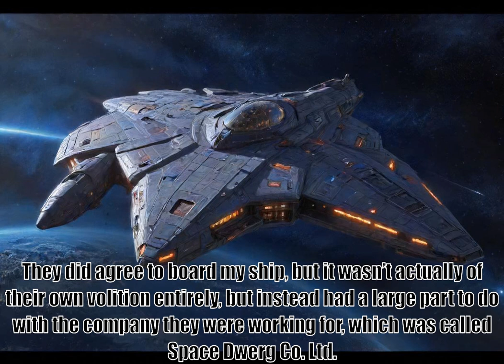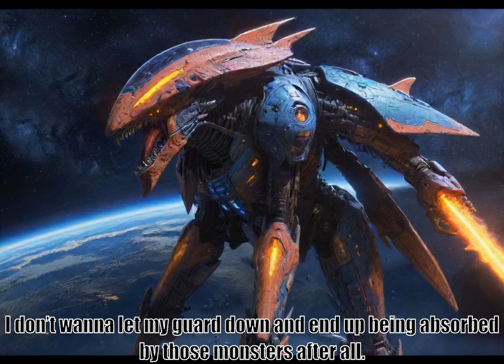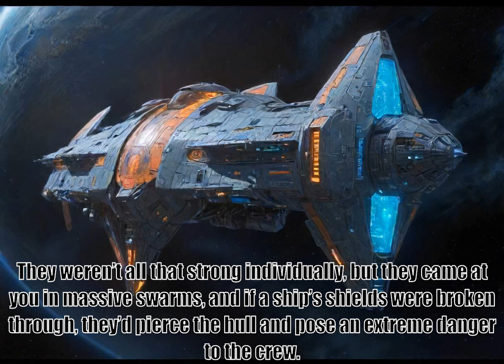I Woke Up Piloting the Strongest Starship, part 144